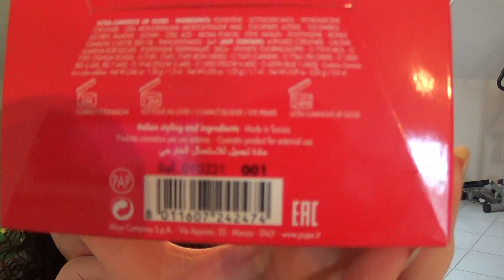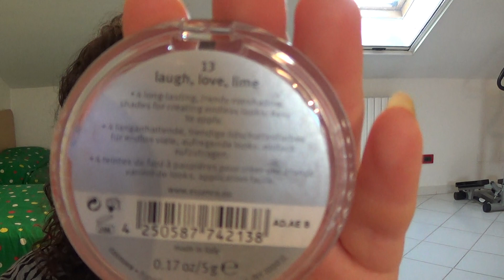REGALI DI NATALE 2015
Ragazze questi sono tutti i regali di make up e cura del viso che ho ricevuto per questo Natale 2015... ringrazio ancora chi mi ha regalato tutta questa bella robina...